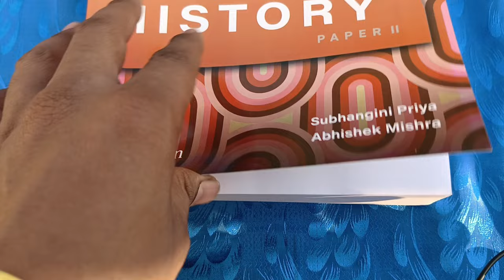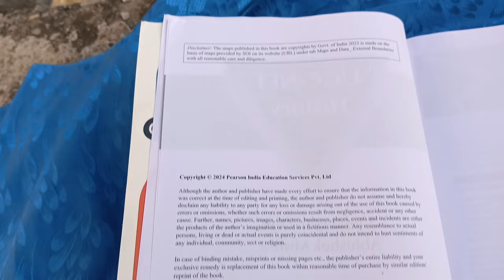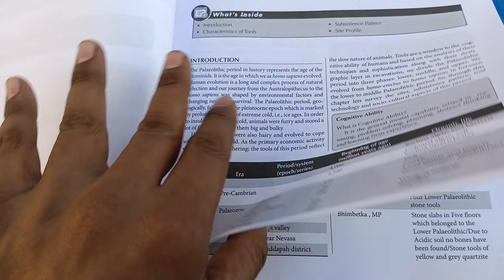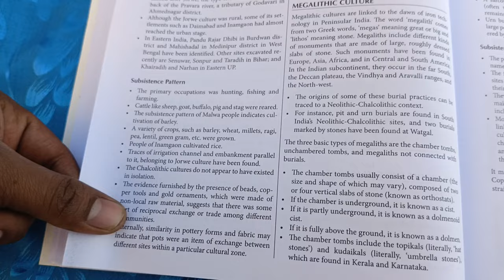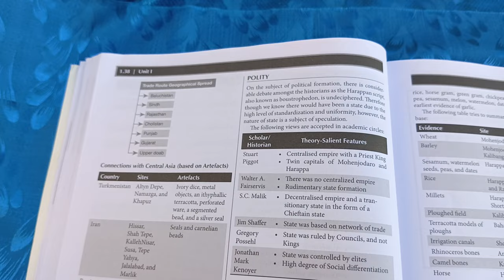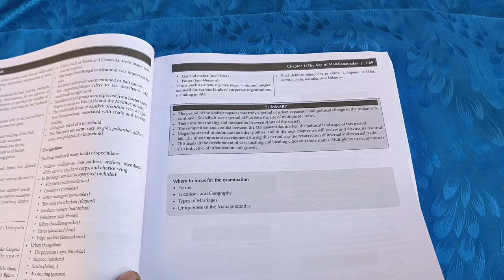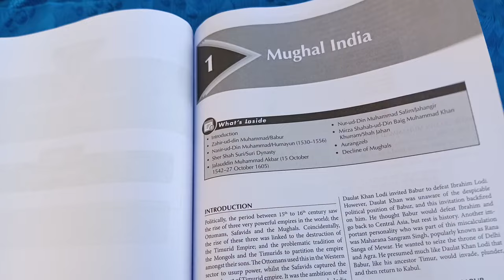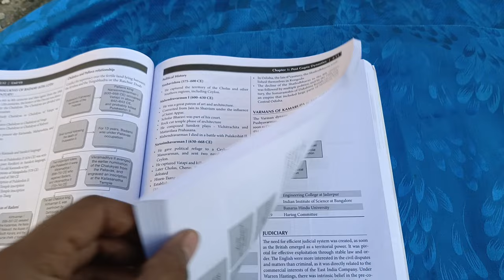UGC NET JRF History Book | UGC NTA NET JRF History Paper 2 Best Book by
UGC NET History Paper 2 | Includes prevous 10 Years Quetions + 2023 NTA-UGC NET Papers | Mock Tests | 1000+